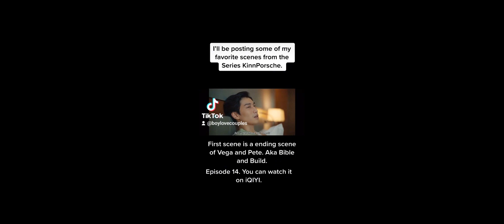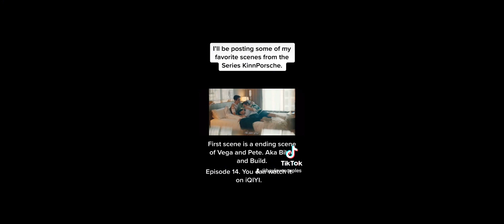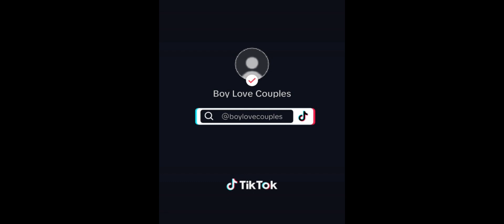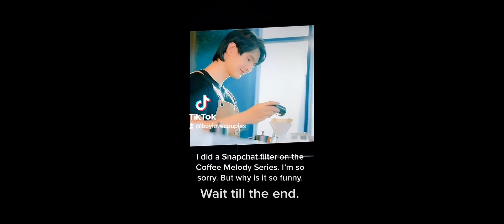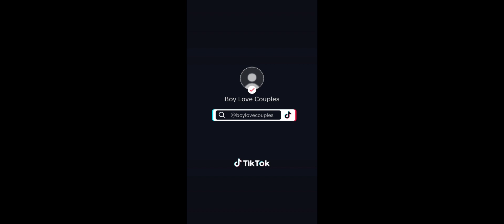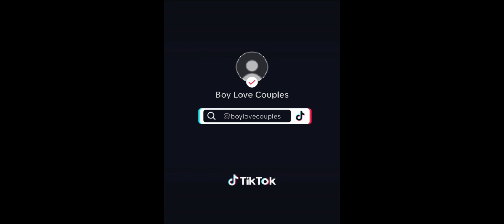Tiktok videos I posted/made